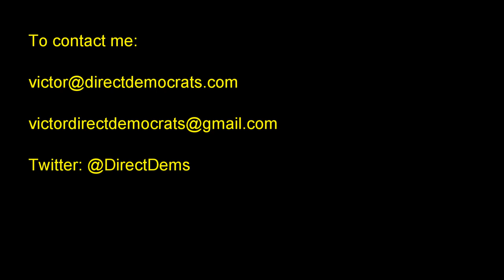Swiss style direct democracy for better wages, better health care, less poor, less homeless...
In this video I present the idea that Swiss style direct democracy is what makes Switzerland the number one country in the UN Human Development Index. The data confirms the Swiss have a better medical system, more doctor per 1000 people, faster access to specialists and to surgery, less poor people, less homeless people, better wages, more social and political stability, far less polarisation, etc., than representative democracies, including those in Scandinavia. By the way, the do all that with lower tax rates.